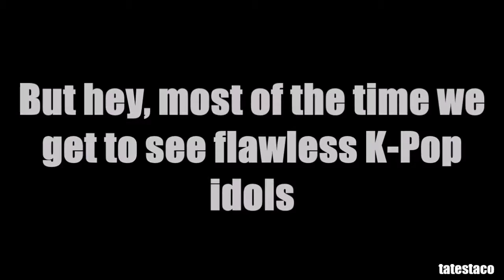Some Of The Worst K-Pop Styles You'll Ever See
*drinks bleach*